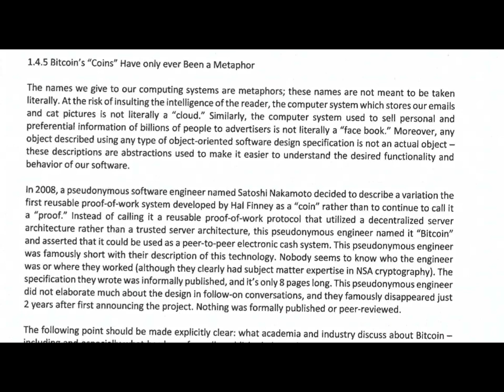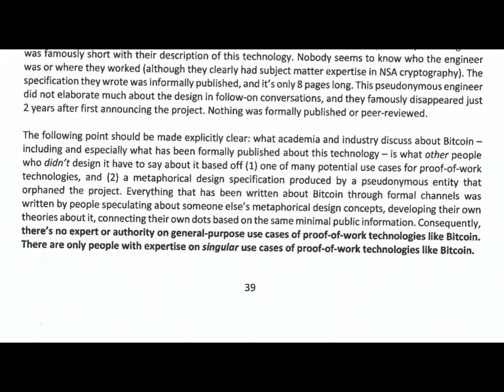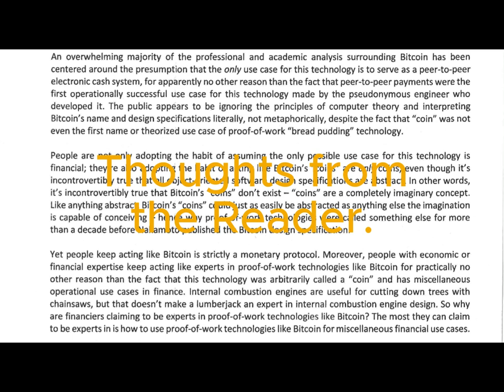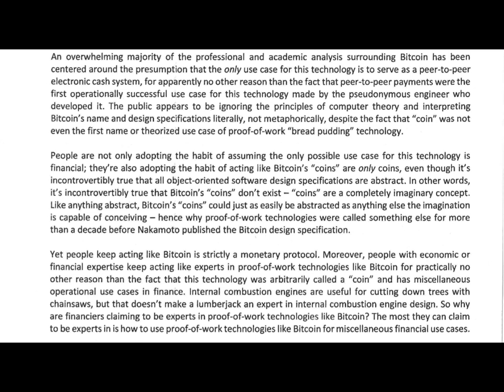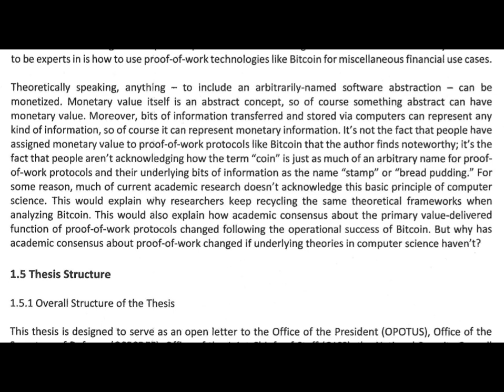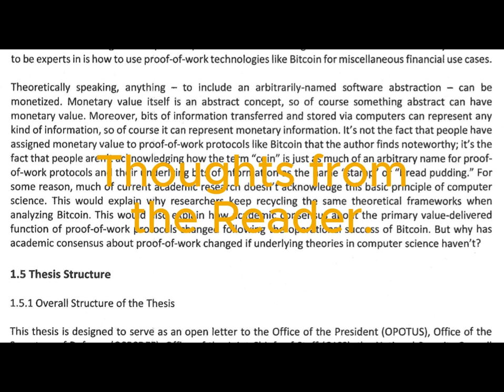Chapter 1.4.5 Bitcoin's "Coins" Have only ever Been a Metaphor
Timecodes
00:00 - Chapter 1.4.5 Bitcoin's "Coins" Have only ever Been a Metaphor